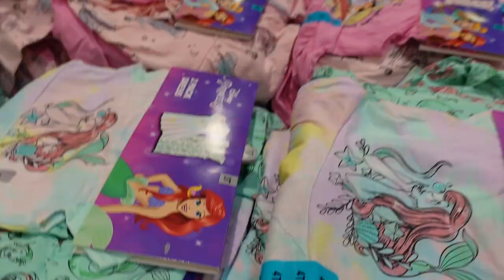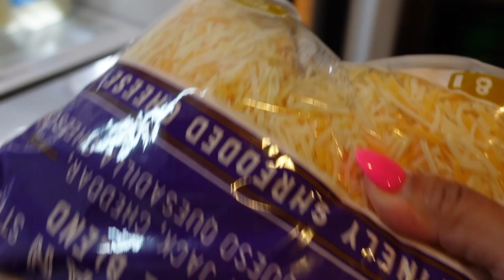VANESSA TAKEOVER! + COSTCO, TARGET & OPENING GIFTS! - June 8, 2021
Housewarming Registries:
Amazon Registry
Target Registry